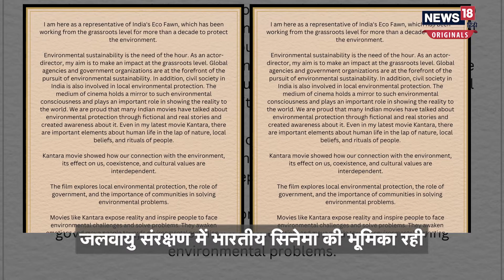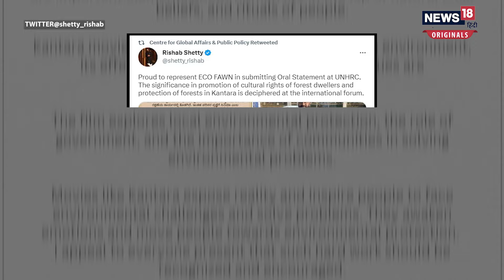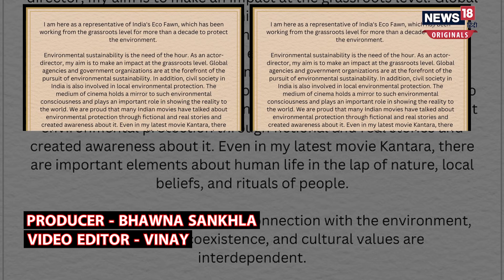Kantara:ऋषभ शेट्टी स्टारर 'कंतारा' ने UN में मचाई धूम, देखिए ये वीडियो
ऋषभ शेट्टी स्टारर 'कंतारा' 2022 की सबसे बड़ी हिट फिल्मों में से एक रही.फिल्म ने बॉक्स ऑफिस पर 450 करोड़ रुपये से ज्यादा की बंपर कमाई की. ब्लॉकबस्टर कंतारा अब एक बार फिर से चर्चा में है. इस बार कंतारा वैश्विक स्तर पर भारत को गौरवान्वित करने के लिए तैयार है.  फिल्म जिनेवा में आयोजित यूनाइटेड नेशन के सेशन में दिखाई .फिल्म जिनेवा में आयोजित यूनाइटेड नेशन के सेशन में दिखाई गई . फिल्म की स्क्रीनिंग पाथे बालेक्सर्ट थिएटर मेंरखी गई . इतना ही नहीं इस सेशन में एक्टर और डायरेक्टर ऋषभ शेट्टी भी शामिल हुए और यूनाइटेड नेशन में अपनी स्पीच दी.

news18 live | news18 india live | live news | aaj ki taaja khabar | n18_originals